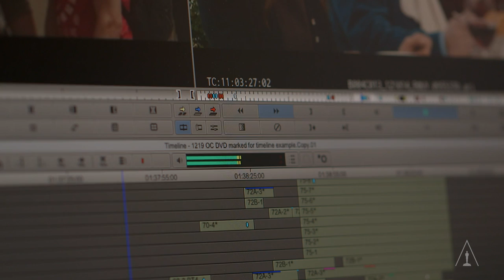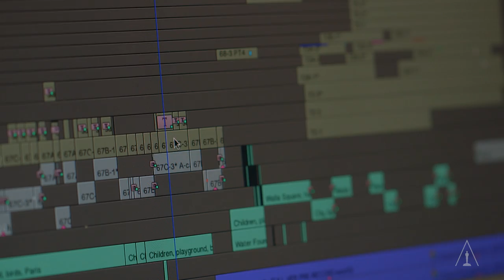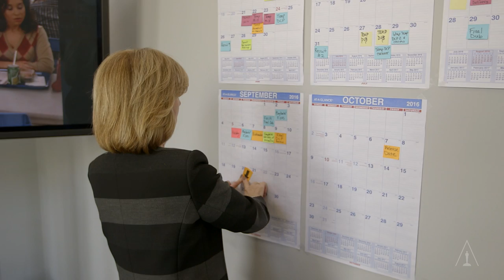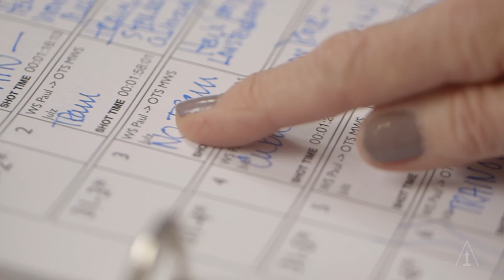Creative Spark: Wendy Bricmont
Editor Wendy Bricmont ("Mean Girls," "Annie Hall") takes viewers inside her creative process in an exploration of where ideas come from.